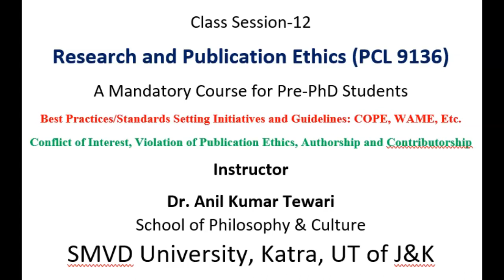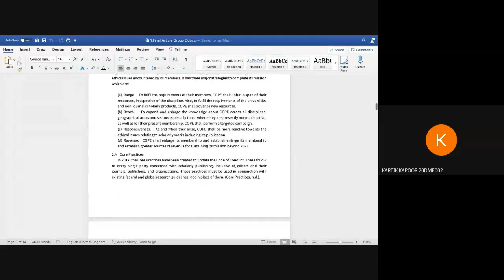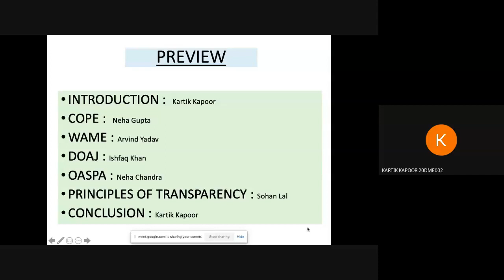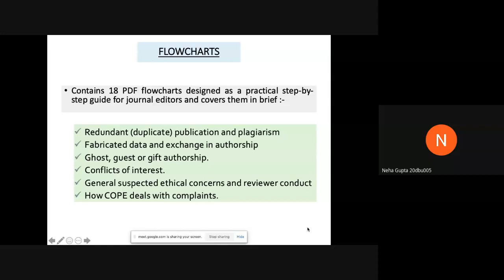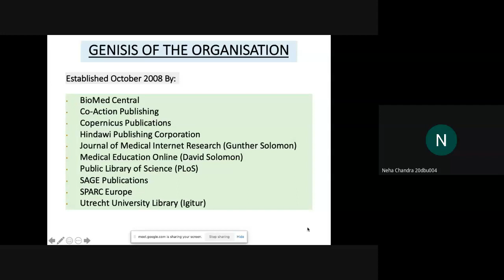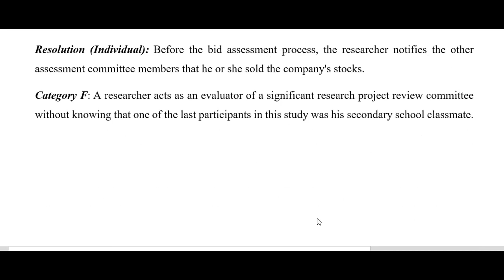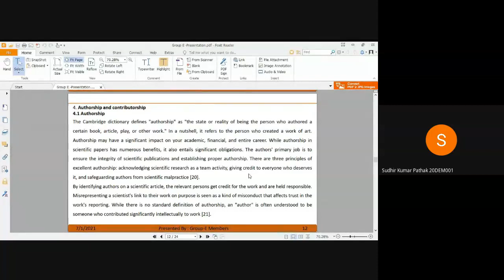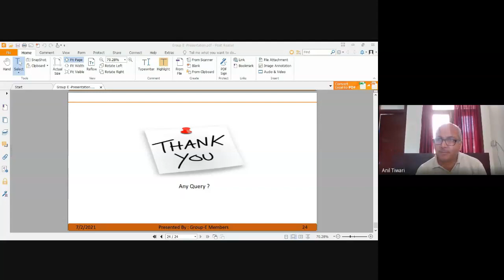Class Session 12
This is the proceeding of my twelfth class session of the Research and Publication Ethics course at SMVDU Katra. Students also presented papers on Best practices/standards setting initiatives and guidelines: COPE, WAME, etc. and Conflict of interest, Violation of publication ethics, authorship and contributorship.